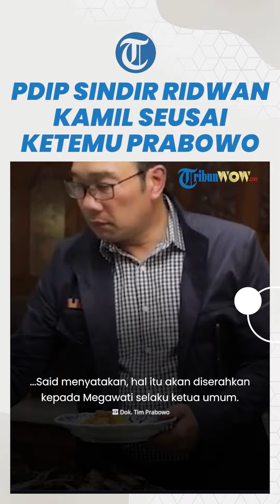Said Abdullah Sindir Ridwan Kamil: Seusai Ketemu Megawati Dia Lari ke Prabowo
TRIBUN-VIDEO.COM - Ketua DPP PDI Perjuangan (PDIP) Said Abdullah melontarkan sindiran untuk mantan Gubernur Jawa Barat, Ridwan Kamil atau RK.

Sebab setelah dikabarkan bertemu dengan Megawati soal urusan cawapres, RK juga manuver bertemu dengan Prabowo.

Hal itu diungkapkan Said di Gedung Nusantara II, Kompleks Parlemen, Jakarta, pada Kamis (14/9/2023).

Menurut dia, sebelum bertemu Prabowo, Ridwan Kamil belum lama ini menyempatkan diri bertemu dengan Ketua Umum PDIP Megawati Soekarnoputri.

Bukan tidak mungkin kata dia, setelah ini, Ridwan Kamil akan menyambangi Anies Baswedan.

"Ya tanyakan ke RK jangan tanya ke saya, lho RK yang ketemu Prabowo masa saya disuruh komentar? Paling tidak, itulah RK, habis ketemu Ibu (Megawati), dia lari ke Prabowo, abis ke Prabowo barangkali dia akan ketemu Anies ya biasa saja kan," kata Said di Kompleks Parlemen, Senayan, Jakarta, Kamis (14/9/2023).

Meski begitu, Said menghormati apa yang dilakukan RK belakangan ini.

Bahkan menurutnya PDIP tidak mempermasalahkan pertemuan tersebut.

"Namanya orang jalan-jalan boleh kan. Apa masalahnya, PDIP tidak pernah mempermasalahkan RK mau kemana saja," tegas dia.

Perihal nama Ridwan Kamil yang digadang bakal menjadi pendamping Ganjar Pranowo di Pilpres, Said menyatakan, hal itu akan diserahkan kepada Megawati selaku ketua umum.

Untuk saat ini, beberapa nama itu masih berada di kantong Megawati untuk nantinya diumumkan.

"Akan tetapi, saya pastikan, bahwa di internal kami, nama-nama yang beredar ini masih dalam keranjang ibu Ketum," ujar dia.

Said pun meminta kepada siapapun untuk tidak perlu yakin dipilih menjadi cawapres Ganjar, meski sudah pernah bertemu Megawati.

"Sehingga tidak bisa si A berhak sudah diminta ibu Ketum atau si B karena bertemu ibu Ketum, tiba-tiba keluarnya dia punya keyakinan akan terpilih sebagai cawapres," kata Said.

Kata Said, kondisi tersebut tidak mungkin menjadi opsi dari Megawati dalam menentukan cawapres.

Baca: LIVE: 158 Kiai akan Deklarasi Menangkan Prabowo | Anak DPO Mafia Narkoba Nekat Nyaleg DPRD Sumut

"Nampaknya, itu bukan tipikal ibu Ketum (Megawati)," kata dia. (Tribun-Video.com/Tribunnews.com)

Artikel ini telah tayang di Tribunnews.com dengan judul Ridwan Kamil Makan Malam Bareng Prabowo di Tengah Isu Kandidat Cawapres Ganjar, PDIP Beri Sindiran,